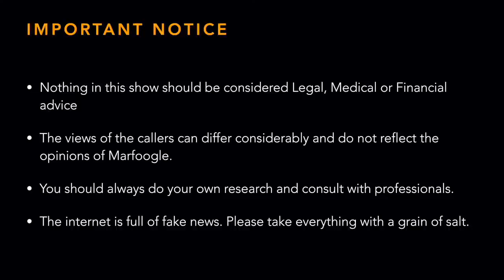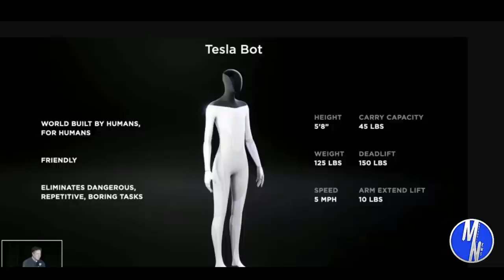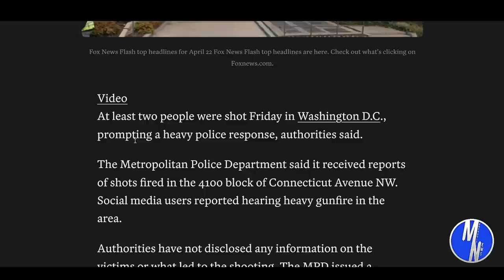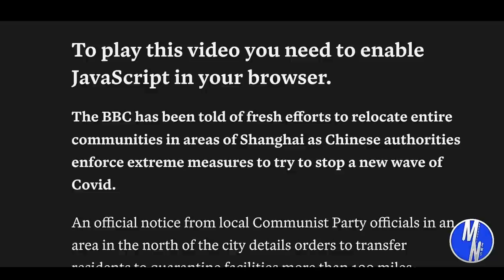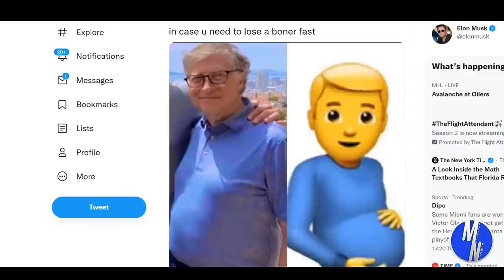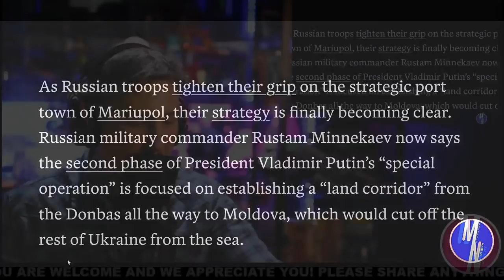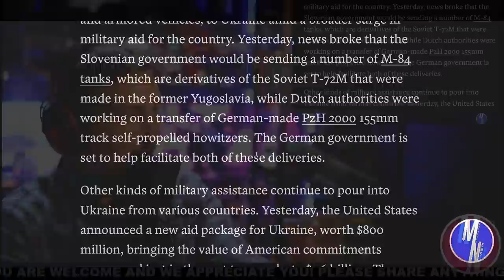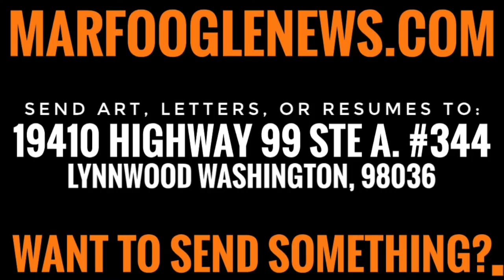THE COMING SHORTAGE